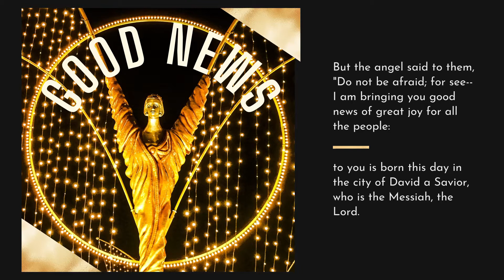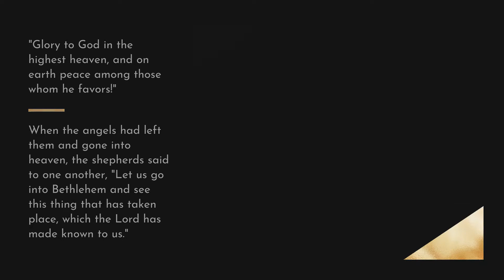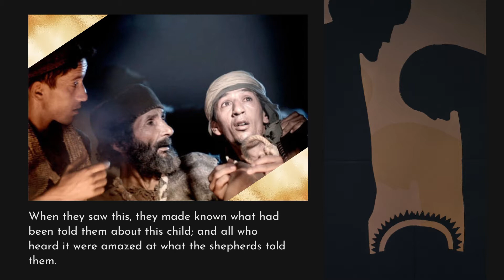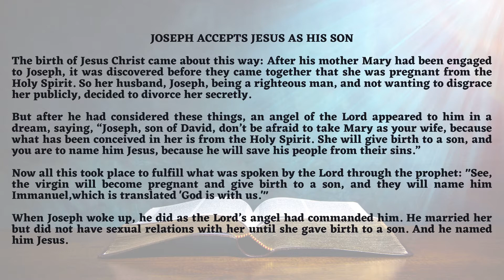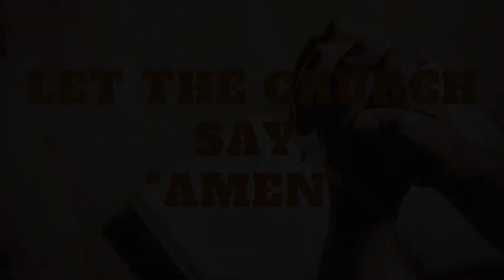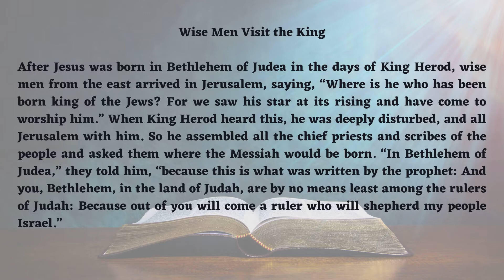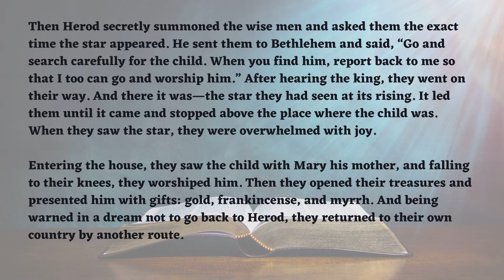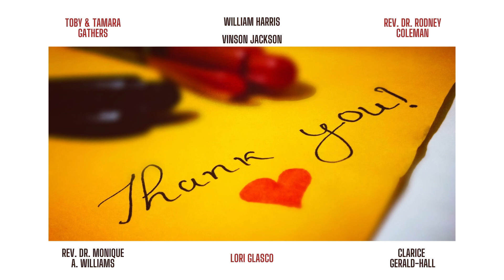Transformation Fellowship Christian Church Advent Holiday Special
"Hope for the Holidays: A Celebration in Scripture, Prayer, and Song"